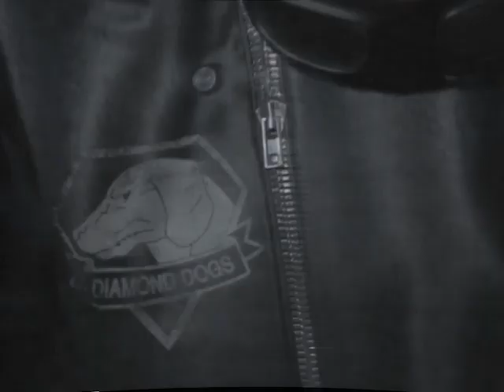Metal Gear Solid V: The Phantom Pain 80's Cheese Style Action Movie Trailer